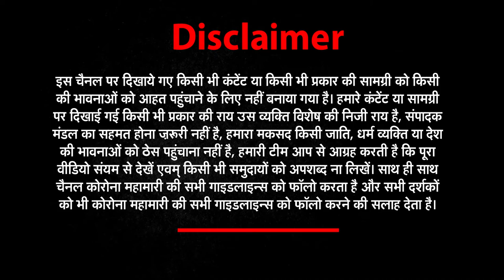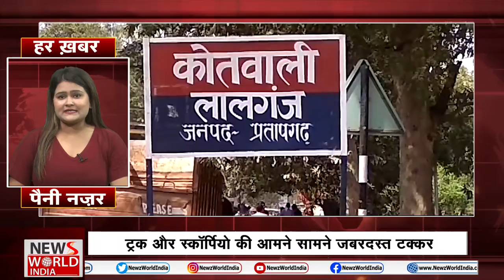की सभी छोटी बड़ी खबरें देखिए Har Khabar Paini Nazar​​​​​ । News World India। | UPNews​​​​​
19 May की सभी छोटी बड़ी खबरें देखिए Har Khabar Paini Nazar​​​​​ । News World India। | UPNews​​​​​